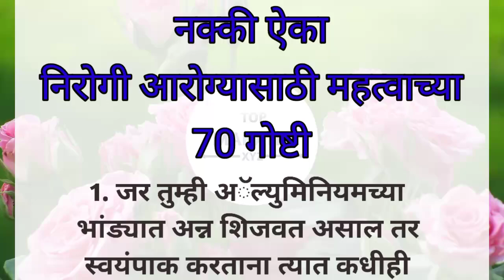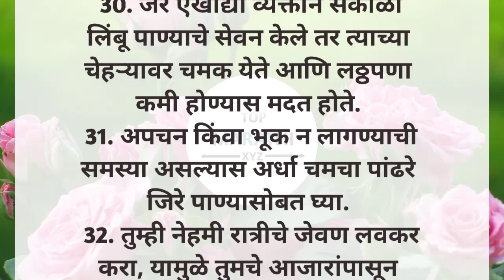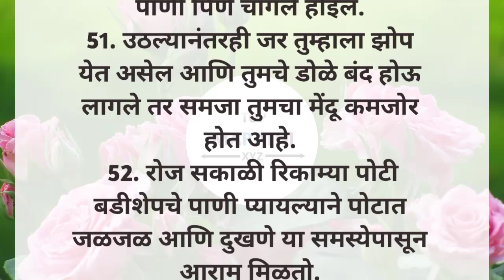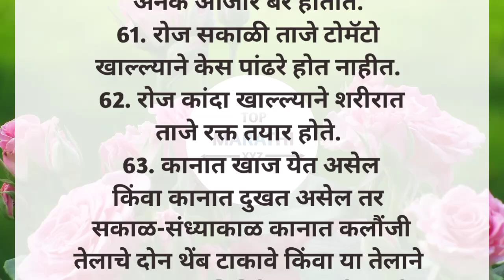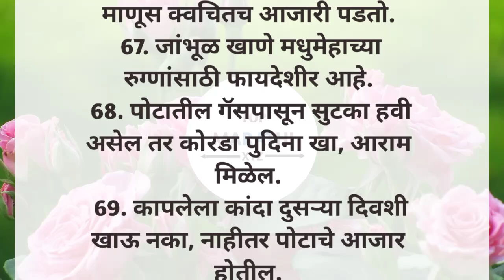नक्की ऐका 🙏 निरोगी आरोग्यासाठी महत्वाच्या 70 गोष्टी || Health Tips In Marathi